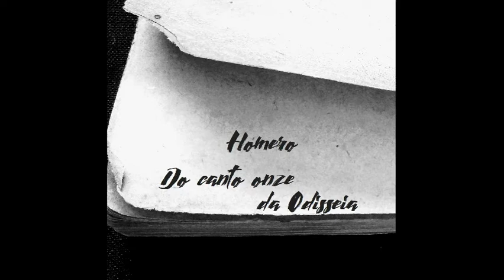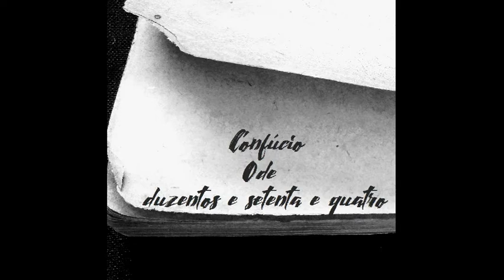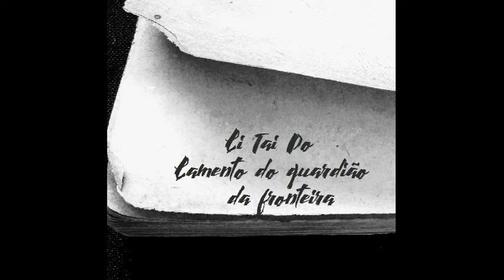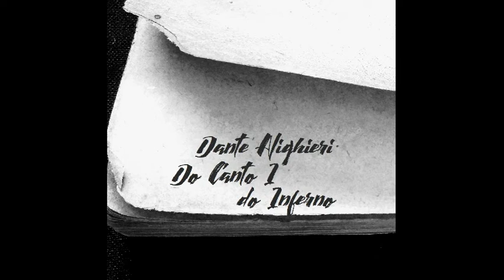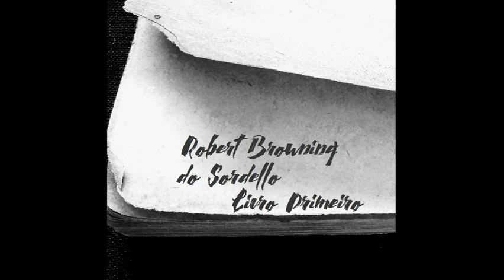Ezra Pound - Mini Antologia do Paideuma Poundiano (Compilação do ABC da Literatura)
Ezra Pound - Mini-Antologia do Paideuma¹ Poundiano
Tradução e organização de Augusto de Campos, com traduções de Augusto de Campos, Haroldo de Campos e Décio Pignatari.

Declamação - Ezra Pound - Mini-Antologia do Paideuma¹ Poundiano. Terceira parte da obra "ABC da Literatura", de Ezra Pound. Organização, comentários e notas: Augusto de Campos. Traduções de: Augusto de Campos, Haroldo de Campos e Décio Pignatari. 12a Edição, 2013, Editora Cultrix.

¹Paideuma: a ordenação do conhecimento de modo que o próximo homem (ou geração) possa achar, o mais rapidamente possível, a parte viva dele e gastar um mínimo de tempo com itens obsoletos.

00:10 - Introdução
01:59 - Homero - do Canto 11 d'A Odisseia
05:25 - Safo - 1 e 2
05:53 - Antologia Clássica chinesa compilada por Confúcio - Ode 93
06:38 - Antologia Clássica chinesa compilada por Confúcio - Ode 274
07:17 - Li T'Ai Po - Improviso
07:43 - Li T'Ai Po - Lamento do guardião da fronteira
09:03 - Catulo - Vivamos, Mea Lesbia, Atque Amemus
09:48 - Catulo - Tam Gratus Est Mihi
10:04 - Catulo - Salve, Nec Minimo Puella Naso
10:32 - Catulo - Nil Nimium Studeo, Caesar
10:45 - Ovídio - Do Livro III das Metamorfoses
14:10 - de O Navegante²
15:37 - Guillaume de Poictiers - Canção
17:52 - Bertran de Born - Sirventes
20:13 - Bernard de Ventadour - Quant Vey la Lauzeta Mover
22:40 - Arnaut Daniel - Aura Amara
25:01 - Arnaut Daniel - Noigrandes
25:32 - Arnaut Daniel - Doutz braiz e critz
27:02 - Guido Cavalcanti - Donna Mi Priegha
30:41 - Dante Alighieri - Do Canto I do Inferno
33:41 - François Villon - Balada dos Enforcados
35:27 - William Shakespeare - Uma Canção de Ariel
35:57 - William Shakespeare - Do Macbeth
36:32 - John Donne - O Êxtase
39:55 - Mark Alexander Boyd - Sem título
40:37 - Robert Herrick - Sem título
41:15 - Robert Herrick - A Serpente de Seda
41:34 - Robert Herrick - Sobre os vestidos de Júlia
41:54 - Lord Rochester - Sem título
42:17 - Walter Savage Landor - CLXXXIX
43:26 - Walter Savage Landor - Rose Aylmer
43:47 - Robert Browning - Do Sordello (1840), Livro Primeiro
47:22 - Edward Fitzgerald - Do Rubayat de Omar Khayyam - IX, XXV e LXV
48:13 - Tristan Corbière - Epitáfio
49:05 - Tristan Corbière - Sabedoria das Nações
51:22 - Tristan Corbière - Paisagem Má
52:03 - Tristan Corbière - Um Soneto (Com a Respectiva Receita, Aprontar o papel e formar bem as letras)
52:59 - Arthur Rimbaud - Vênus Anadiômene
53:54 - Arthur Rimbaud - Cocheiro bêbado
54:11 - Jules Laforgue - Locuções dos Pierrôs
54:39 - Jules Laforgue - Outro Lamento de Lord Pierrô
55:47 - Jules Laforgue - Penúltima Palavra

²Poesia anglossaxã clássica, sem autoria conhecida.

Som de fundo:
Até 01:59 e após 56:09 - Peter Sheppard Skaerved tocando "Printemps - A little piece for Olga", de George Antheil.